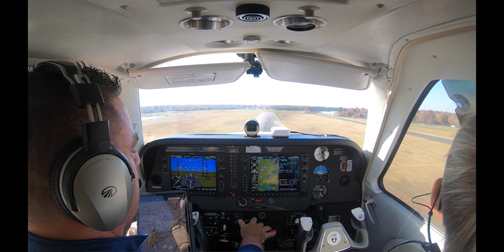G36TN Pilot Beechcraft Bonanza G36 Intro Video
My name is Jeff Smith, doctor and lifelong aviation enthusiast, and I invite you to join me as I fly my Beechcraft Bonanza G36TN with a G1000NXI around Arkansas and surrounding areas. Follow my flights in our 2007 G36TN as I travel Arkansas to my clinics for work and as our family travels this great country!

📷 Filmed using a GoPro360